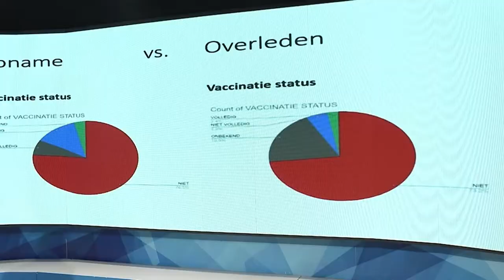13 10 2021 Apart beleid voor jongeren bij Wakapasi en Hermitage Mall